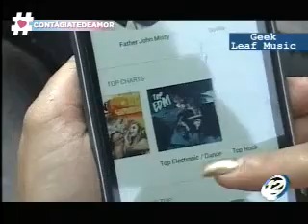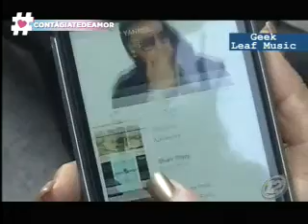Conoce una app para que descargues canciones gratis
Leaf music, la aplicación que amaras Lo mejor es que puedes descargar el video, y en esta aplicación hay unos realizados por los artistas, covers especiales, etc.